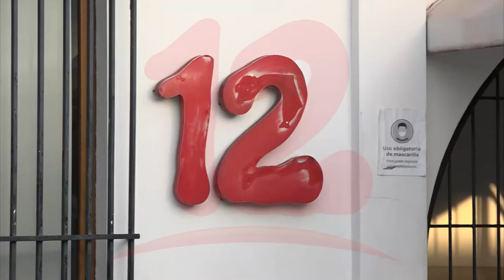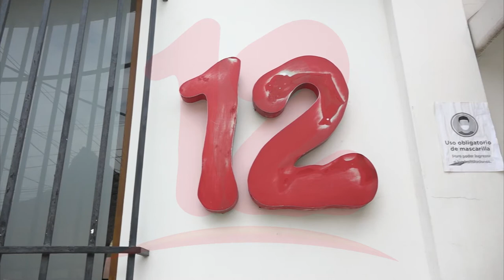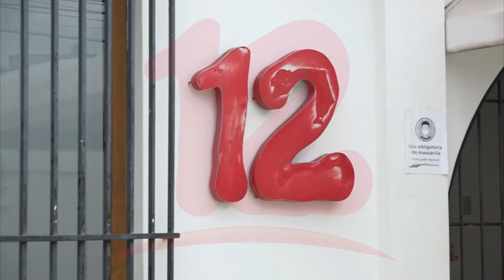Ex directora de enacal se solidariza con nicavision S.A.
NosResistimosAlEmbargo Ex directora de enacal se solidariza con nicavision S.A.